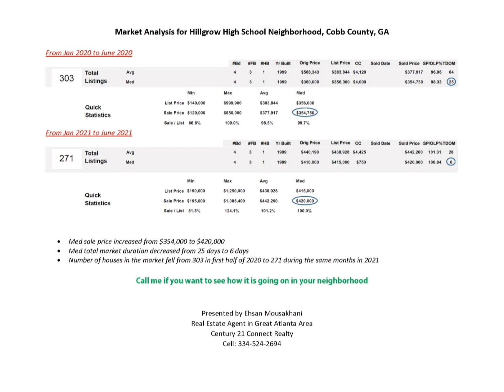What is going on in the real estate market?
بازار مسکن در آتلانتا چگونه است؟

Ehsan
REALTOR®️
Georgia